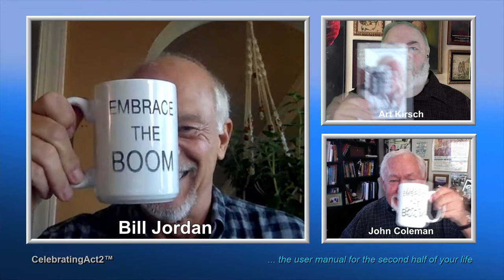Bill Jordan: Books Worth Saving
Do you have a bookshelf in your house? Maybe a small library? If so, which books do you consider worth Keeping?...and what do they say about you? Maybe it's true that you can tell a lot about someone by what they read! Watch and see what you learn about Bill Jordan!